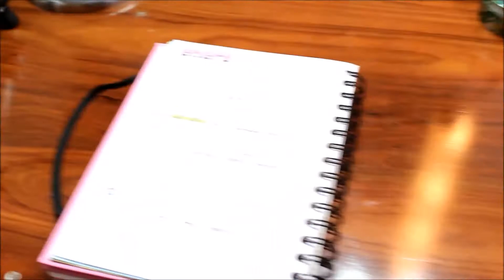Coleccion de maquillaje 2018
No hago este video para presumir todos los productos que tengo los utilizo,espero que os guste a todos nos vemos en el proximo video besoss